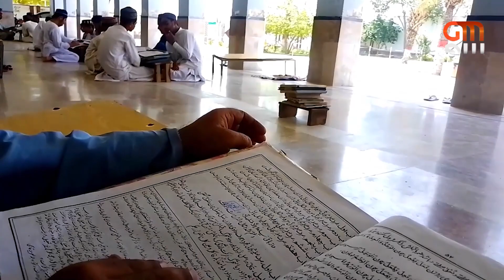Dargah e Aliya Bharchundi shareef Ghotki sindh | Hazrat Hafiz Muhammad Sadique (RA) | GM Urdu News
GM Urdu News Pakistan keeps you fully updated on the latest current affairs, political happenings from Pakistan and around the world. Our channel specifically focused on Current Affairs, Politics, Entertainment, Sports, Health, Technology, Food and Lifestyle.